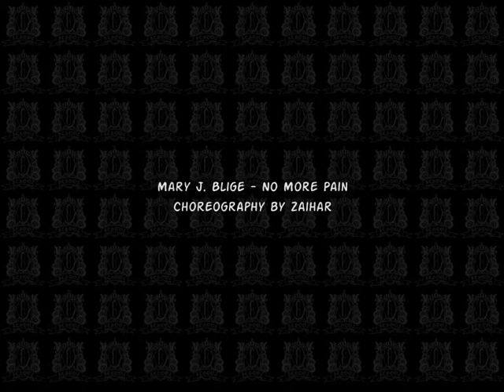Mary J. Blige - No More Pain (15th July 2010)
I did this in O Crew's The Big Groove item. I really enjoyed this class.
Thanks to those who came. I appreciate it. =)

LA/Lyrical Hip-Hop (Intermediate)
Every Thursday, 8.30pm-9.30pm.